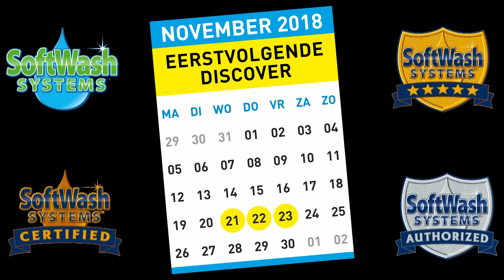Softwash Discover dagen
Alles wat jij wilt weten over Softwash en meer.